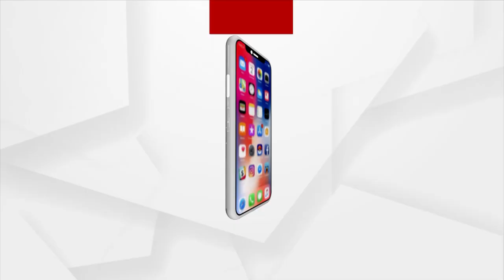କୁନି କଣ୍ଠରେ ମହାଗ୍ରନ୍ଥ ଗୀତା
ଭାଇ-ଭଉଣୀଙ୍କ କଣ୍ଠରୁ ଭାଗବତ ଶୁଣିବାକୁ ଘରେ ବସୁଛି ଭାଗବତ ଟୁଙ୍ଗି
ଦୁଇ ଭାଇ ଭଉଣୀ। ଜଣଙ୍କ ବୟସ ୧୨ ବର୍ଷ ହୋଇଥିବାବେଳେ ଆଉ ଜଣଙ୍କ ବୟସ ୯ ବର୍ଷ ହେବ। ହେଲେ କଣ୍ଠରୁ ବାହାରୁଛି ଅନର୍ଗଳ ମହାଗ୍ରନ୍ଥ ଗୀତା। ଆଧୁନିକ ଯୁଗରେ ଆଧ୍ୟାତ୍ମିକ ଚେତନା ଓ ସାଧନାରେ ମଗ୍ନ ଏହି ଦୁଇ ଭାଇ ଭଉଣି ।